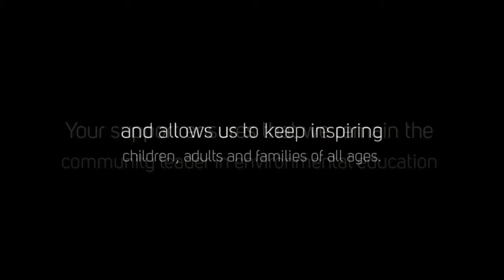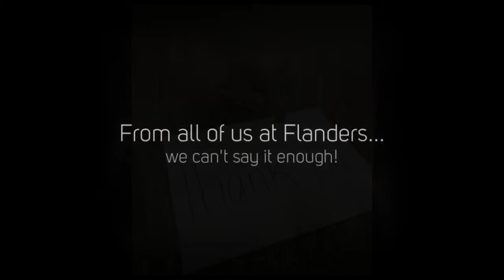Give Local 2019 - Thank You!